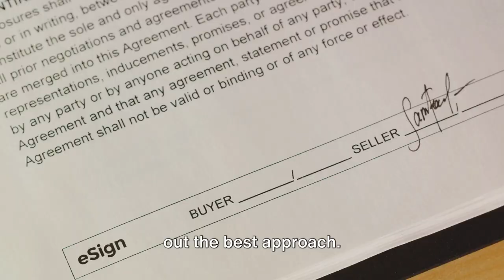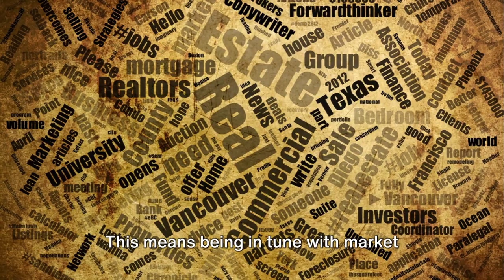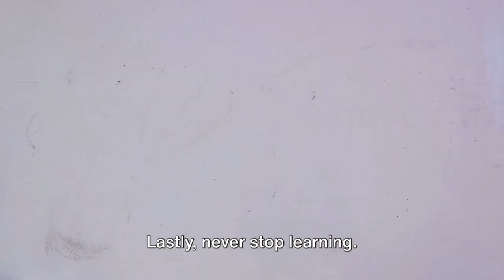Rookie to Pro Outshining Experienced Real Estate Agents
Are you a new real estate agent looking to thrive in a competitive market? In this video, we share valuable strategies and insights to help you compete effectively with experienced agents. Learn how to build a strong online presence, leverage technology, cultivate relationships, and provide exceptional customer service. Discover the secrets to stand out and succeed in your real estate career, even as a newcomer. Watch now to jumpstart your journey to real estate success!